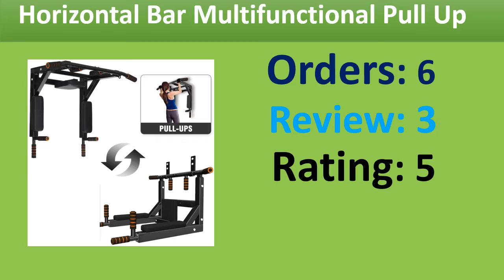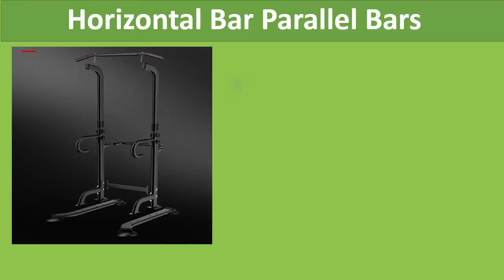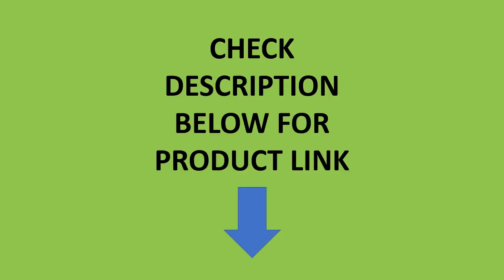Top 5 Best Bar Pull Up Review 2021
5. Indoor Horizontal Bar Multifunctional Pull Up Device Steel Pipe Wall Chin Up Bar Single And Parallel Bar Fitness Equipment

4. Multifunctional Indoor Stable Non-slip Adult Children Height Adjustable Horizontal Bar Parallel Bars Pull-ups Fitness Equipment

3. Wall-Mounted Horizontal Bar Pull Up Training Bar with Handle 300kg Indoor Exercise Workout Chin Push Up Bar Fitness Equipment

2. Indoor Horizontal Bar with Backrest Multifunctional Pull-up Chin-up Training Parallel Bars Fitness Vertical Knee Raise Machine

1. Multifunctional Indoor Fitness Equipment Horizontal Bar Single/Parallel Bar Pull Up Trainer Body Buliding Arm Back Exercise